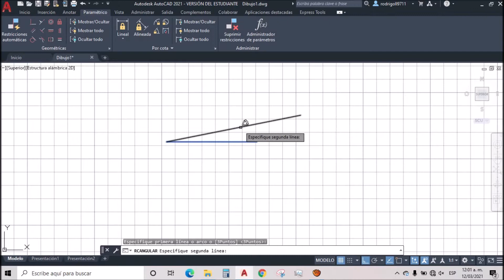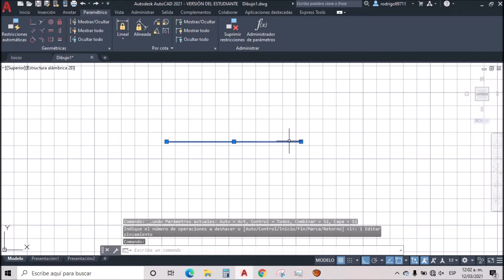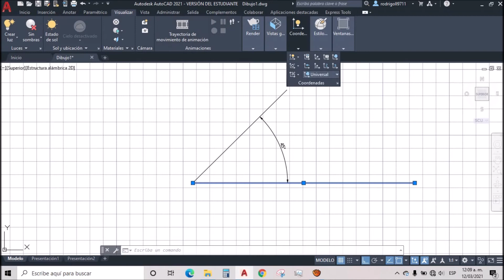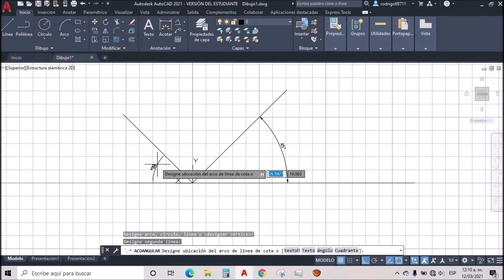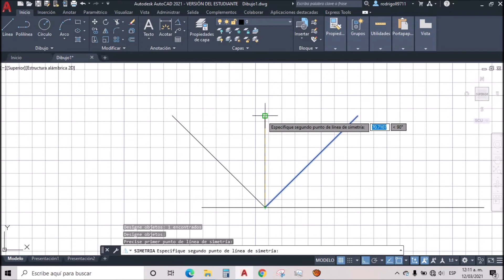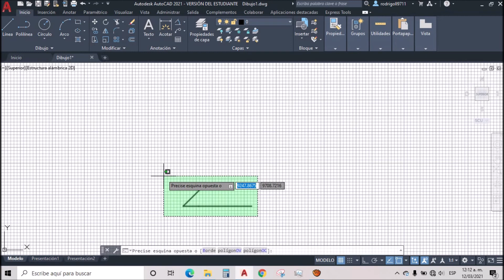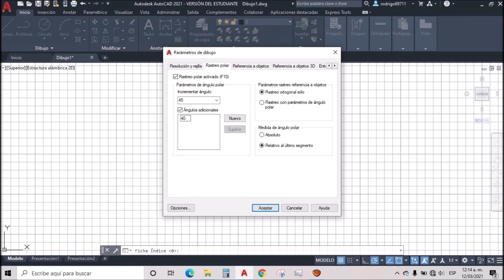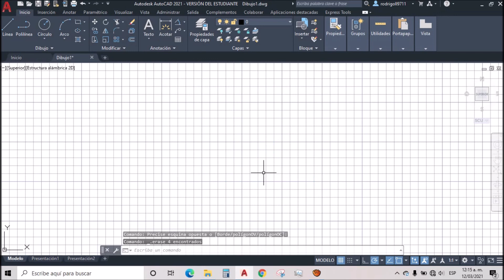🔵 Como Dibujar LINEAS INCLINADAS en AutoCAD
✅ Conoce los 4 Métodos para DIBUJAR FACILMENTE Líneas Inclinadas en AutoCAD.